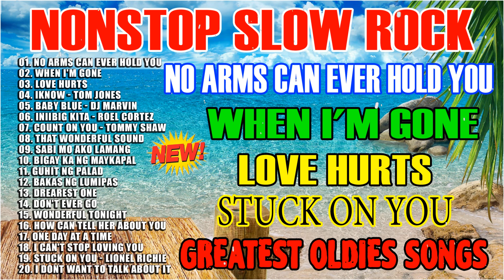Nonstop Slow Rock Medley - Best Lumang Tugtugin - Victor Wood, Eddie Peregrina, Nyt, Imelda Papin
• All music onOPM Love Songs are copyrighted.